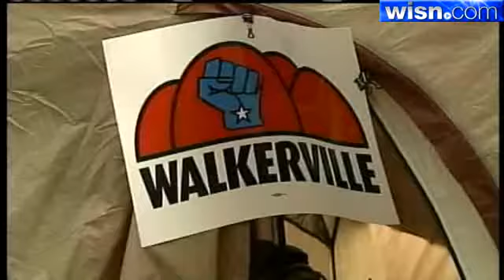Madison Police Brace For Protest Crowds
Wisconsin Capitol Police Chief Charles Tubbs says he expects crowds to grow at the Capitol this week as the Legislature begins debate on the two-year state budget, but he doesn't anticipate them to be as large as earlier this year.